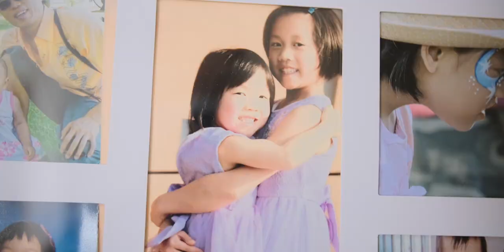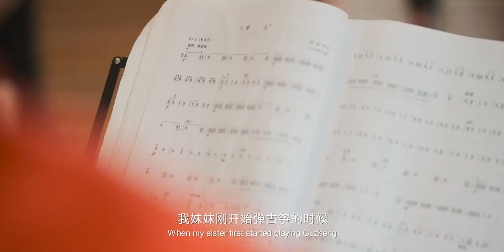民乐姐妹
本期视频通过记录姐妹俩学习民乐的苦乐趣事，展现了中国传统民乐的独特魅力。

This video shows the unique charm of traditional Chinese folk music by recording the sister’s learning experience's hardship and fun.